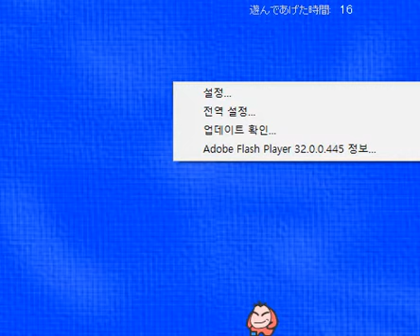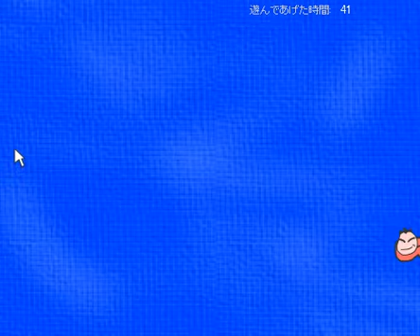[flash game] 커서 피하기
게임엔젤 로딩할때도 이런거 해보지 않았나요?